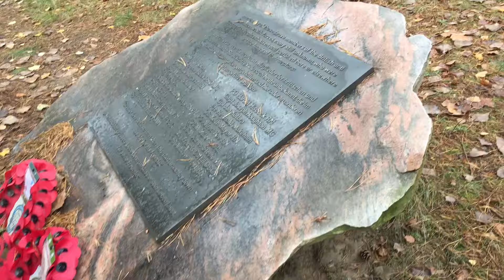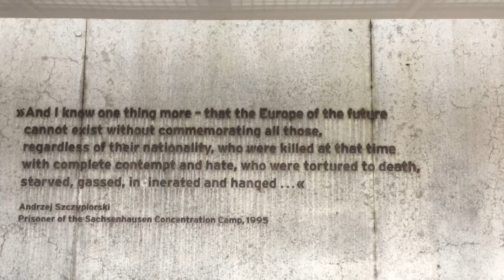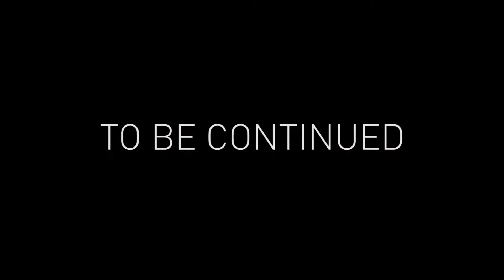BERLIN RIOTS (Berlin Vlog: Day Three)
Happy Birthday Aleena for last Friday, this is better than balloons!

In Day Three of our trip to Berlin we experience a moving visit to a concentration camp, learn about the Nazi plans for the holocaust and see the 2016 Berlin Riots (and more)!

Thanks to everyone who let me use their clips and/or filmed segments of the vlog.